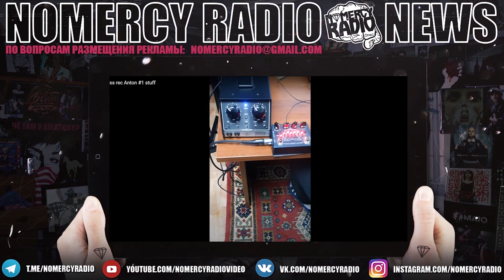ИГОРЬ КАПРАНОВ ГОТОВИТ КУЧУ НОВОГО МАТЕРИАЛА: ДЛЯ АУТКАСТ, А ТАК ЖЕ ASKEZA И С РЕБЯТАМИ ИЗ THE KOREA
ИГОРЬ КАПРАНОВ ГОТОВИТ КУЧУ НОВОГО МАТЕРИАЛА: ДЛЯ АУТКАСТ, А ТАК ЖЕ ASKEZA И С РЕБЯТАМИ ИЗ THE KOREA | Spiritbox | Your Broken Hero (felt emo again might delete) | Alessiee  | рубрика с отгадыванием

► ССЫЛКИ:
МЫ В ТЕЛЕГРАМ: @nomercyradio